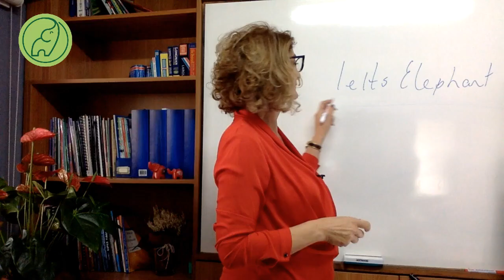Focus ONLY on what you need to pass IELTS with the IELTS Elephant course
A 6-hour course of intensive IELTS training by Dina, an experienced teacher, IELTS trainer, and ex examiner of the writing module for the British Council. Dina has gathered her 20 year experience in IELTS in the IELTS Elephant course. She takes you step-by-step through the Listening, Reading, Writing Task 1 and 2, and Speaking modules of the IELTS tests in short clear videos so you know what to expect and how to answer each IELTS question.